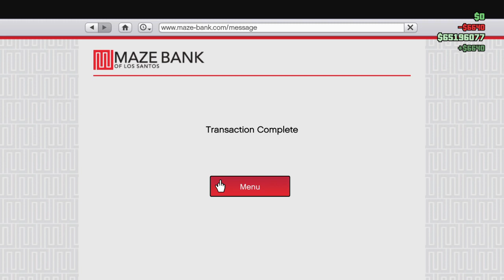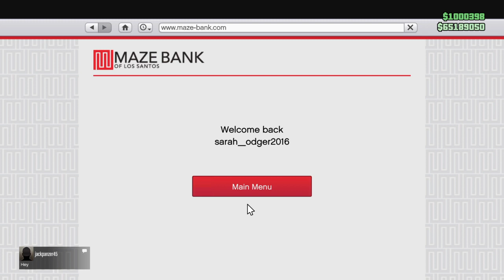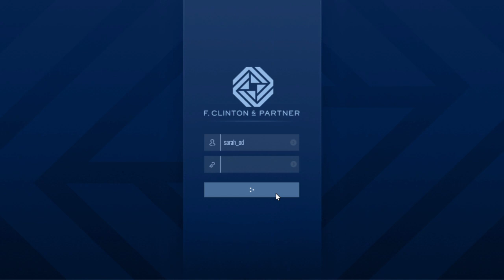Grand Theft Auto V_20220108173824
Gta v online dr dre mission to get is phone back